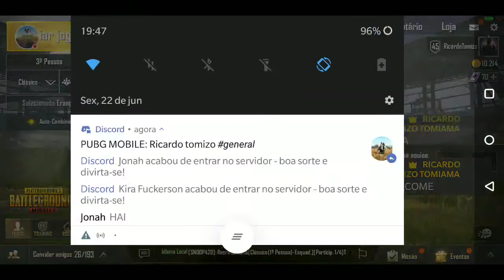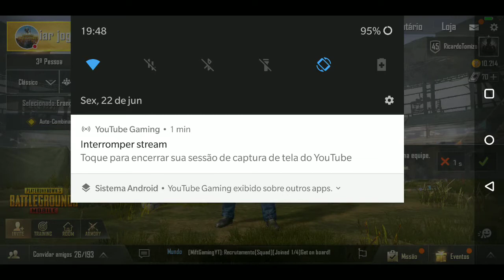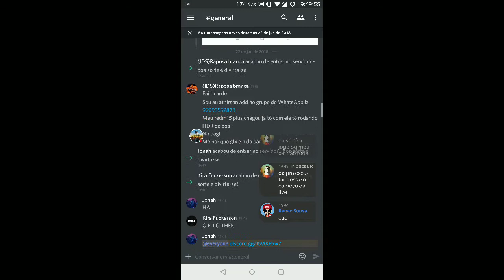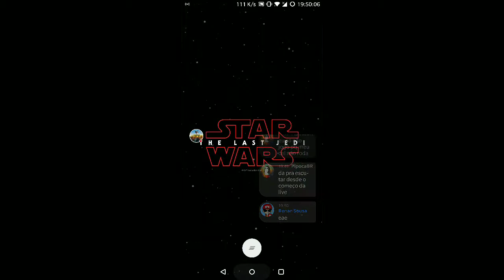PUBG MOBILE modo SNIPER arcade